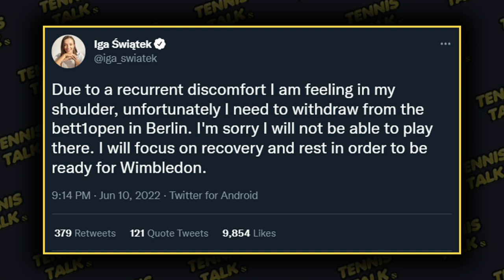Swiatek Injury Revealed ahead of Wimbledon 2022 | Tennis Talk News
Iga Swiatek has withdrawn from a key warmup event in Berlin next week due to a shoulder injury she has sustained over her win streak. She is resting before playing Wimbledon 2022 but will this hurt her chances not having any grass court matches leading into the third slam?

0:00 | Intro
0:17 | Swiatek Statement
0:32 | Outro